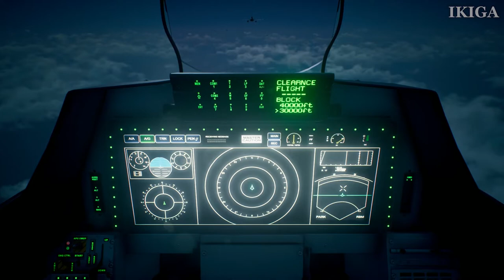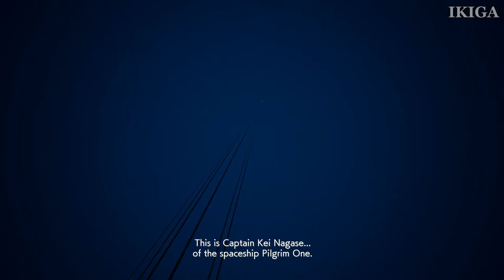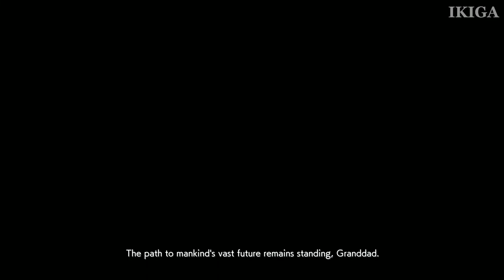SAAB JAS 39 GRIPEN E SHOWCASE MONTAGE - ACE COMBAT 7: SKIES UNKNOWN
ACE COMBAT 7: SKIES UNKNOWN - SAAB JAS 39 GRIPEN E EPIC SHOWCASE MONTAGE!

*Eurofighter Typhoon + Dassault Rafale cloned?

This video was made for all the Ace Combat/Aviation fan out there who shared the same interest as I do :)

Desktop Specifications:
- Chasis: Corsair Graphite Series™ 380T ITX
- CPU: Intel Core I7 6700K
- Cooler: Gamer Storm Captain 240 Liquid Cooler
- MOBO: ASUS Maximus VIII Impact
- RAM: GSKill TridentZ Black 2x16GB DDR4 3200mhz
- GPU: ASUS GTX1080 StriX Advanced 8GB DDR5
- PSU: FSP Hydro G 750W 80+ Gold PSU
- SSD: Samsung 850 EVO 250GB SSD
- OS: Microsoft Windows 10 Pro 64Bit
- HDD: Seagate 2TB Baracuda HDD 7200RPM

Project Aces aims to revolutionize the sky with this entry in the series, offering an experience so immersive it feels like you're piloting an actual aircraft! Weather and the environment affect your aircraft and the HUD, adding a sense of extreme realism never felt before in a flight combat game. Epic dogfights await!